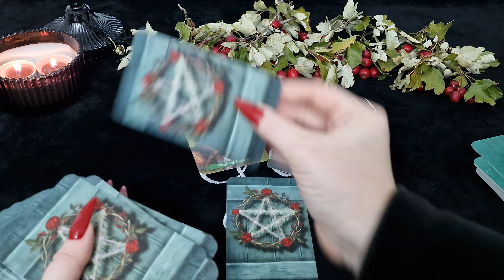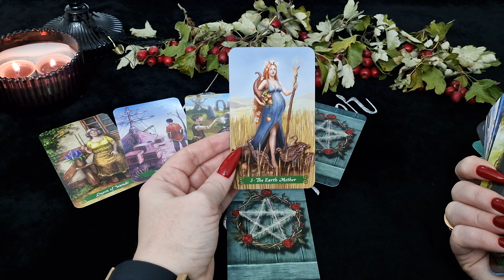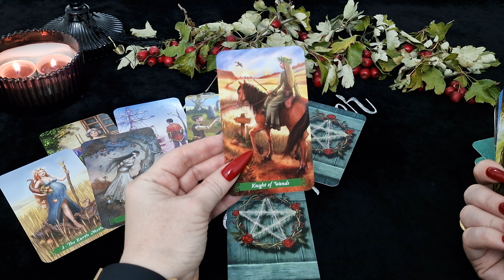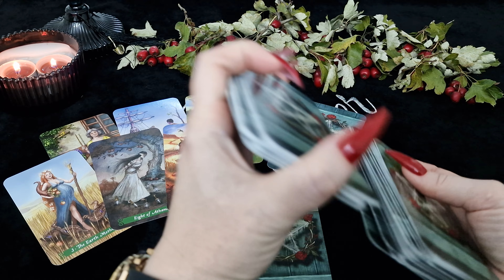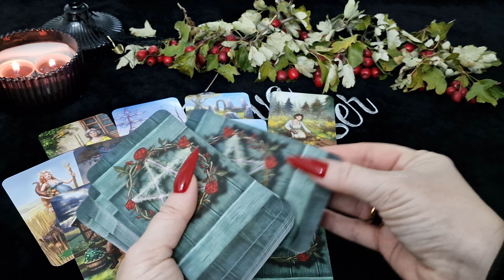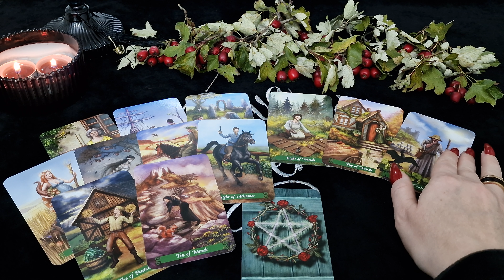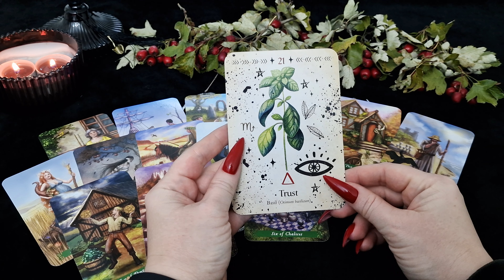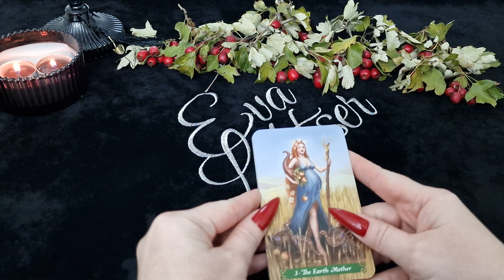БЛИЗНЕЦЫ.Таро-прогноз от Евы Лехцер с 17 по 23 октября 2022 года.Timeless In-Depth Tarot Reading